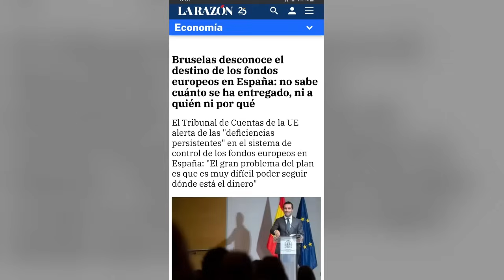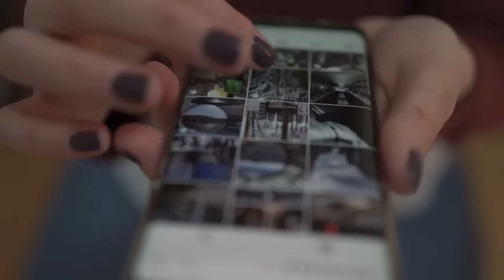Canarias al caer la tarde del 11 de Octubre de 2024